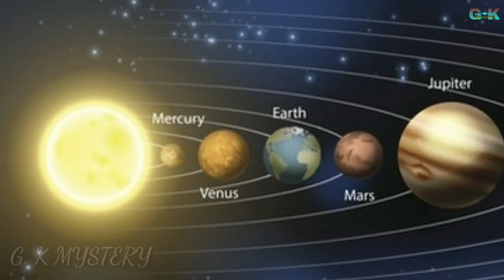Chand par kiyun dafanaya gaya asthiya, यूजीन मर्ले शूमेकर की अस्थियों की राख चांद पर है दफन,